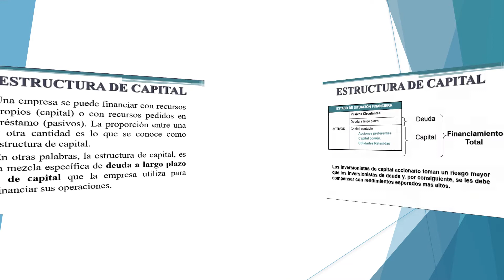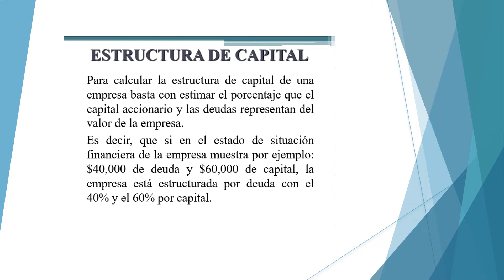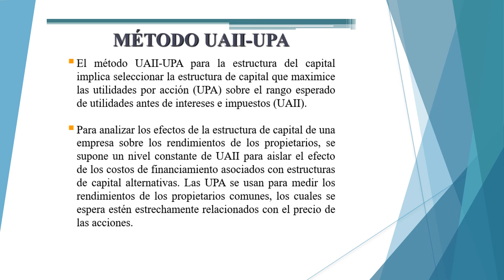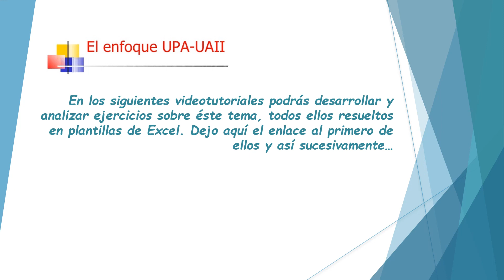ECO - Introducción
Introducción a la Guía de estudio para "APOYO A LA DOCENCIA", sobre la Estructura de Capital Optima, en la guía se verán una serie de ejercicios resueltos en Excel en los cuales se analizan el método de EBIT-EPS (Apalancamiento, fuentes de financiamiento, localización del punto de indiferencia o punto muerto en función de diferentes razones de deuda y Ebit), y análisis de gráficos.